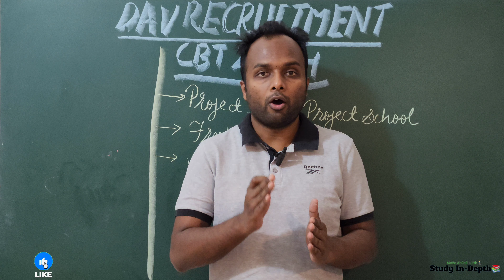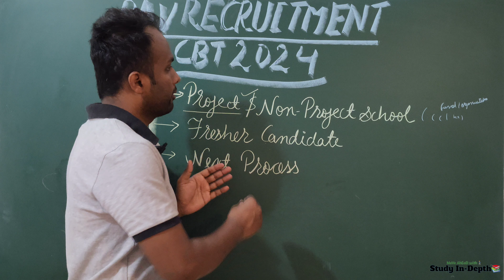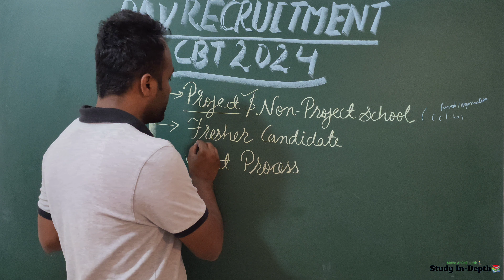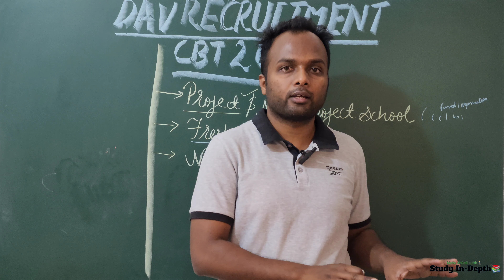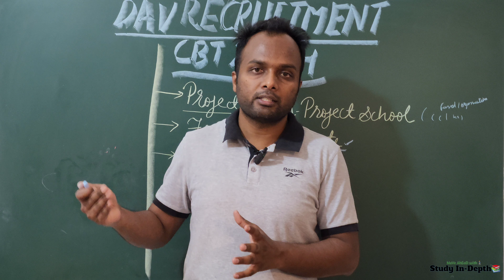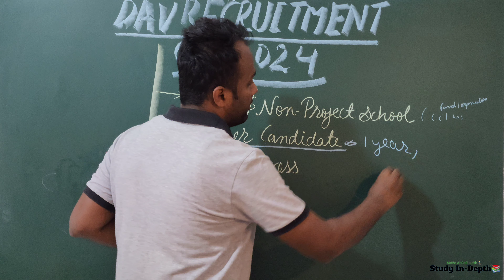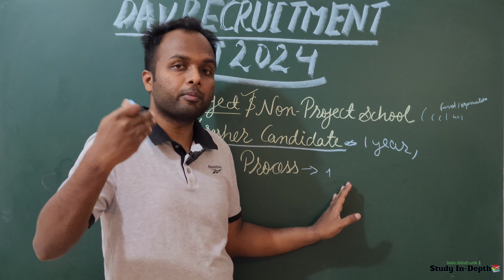DAV Recruitment 2024🔥Project & Non-Project School |Not getting Chance to fresher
Special- You can know about the Teacher's Vacancy/Notification/Form Fill Up/CTET/STET/JTET any other state TET also You can learn science /Evs for CTET)

Thanks 🙏🙏🙏
Regard
Jawed Akhtar 😊

how to fill form dav,dav form filling,vacancy 2024,teachers recruitment2024,teachers vacancy2024,dav public school,dav vacancy,study in depth,depth study,teachers recruitment 2024 dav schools,dav public schools,how to know about vacancy,form fill karne ke baad kya kare,kaha apply kare dav,dav schools me apply kaise kare,,dav salary,project and non project school,fresher candidate ko chance nh milta hai,non project school